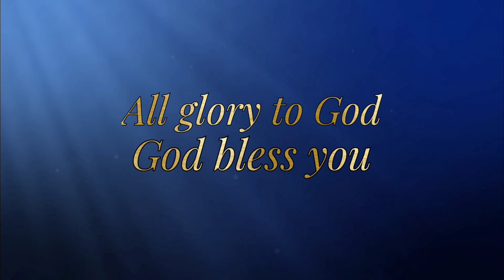From Gangs, drug dealing, depression suicide to healed by jesus christ, powerful testimony!!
If you want to contact us or to get in touch with a person who is in this video please use all the contact details provided on the "About" section of this channel or just go and contact us there. We are receiving many comments every day and we might not see your comment straight away but if you contact us on the website, FB or phone we will see it straight away. We do try to answer everybody but sometimes we are very busy so we will be thankful for your patience. God bless you!